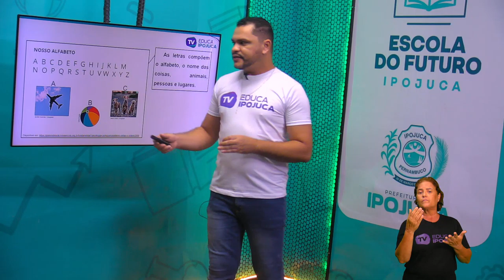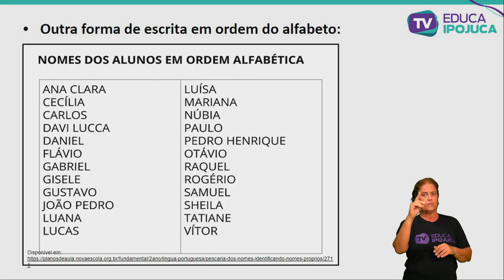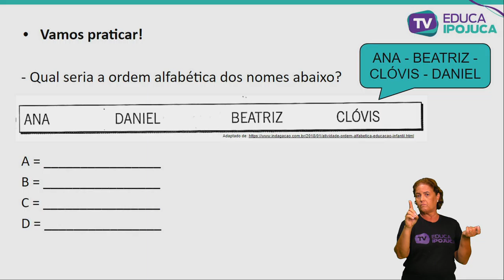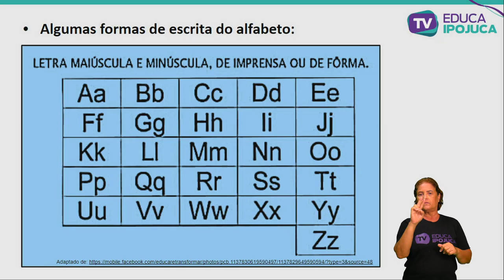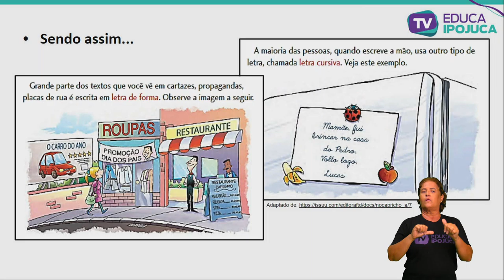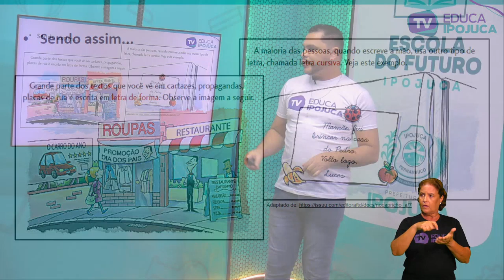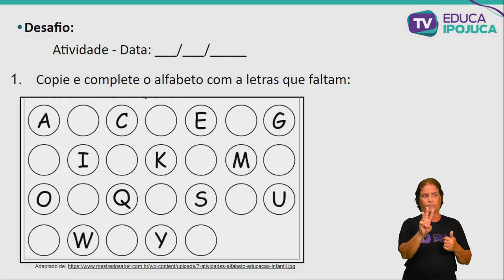LÍNGUA PORTUGUESA - LETRAS DO ALFABETO ESCRITA E ORDEM - EJA I - AULA N°002